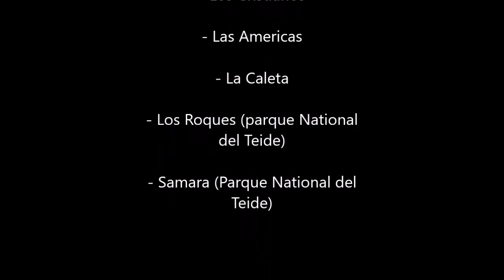Super Tenerife 2016 (Brinno TLC200 Pro)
Timelapse Brinno TLC200 Pro : Tenerife